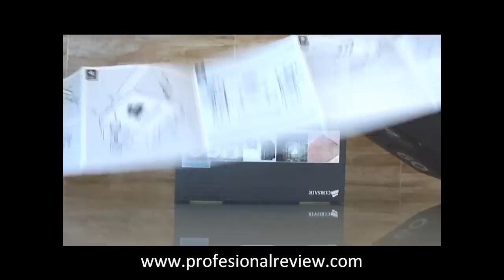UNBOXING CORSAIR H60